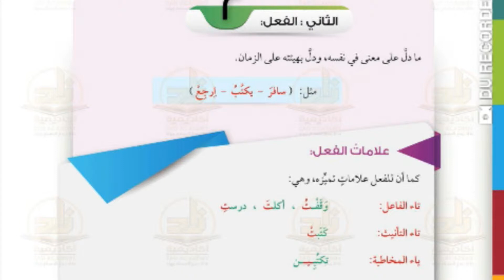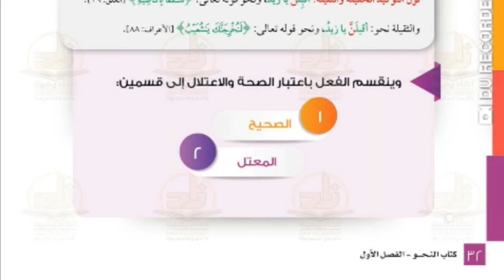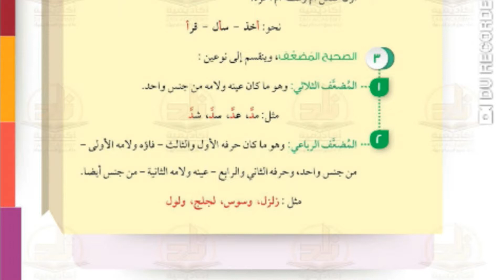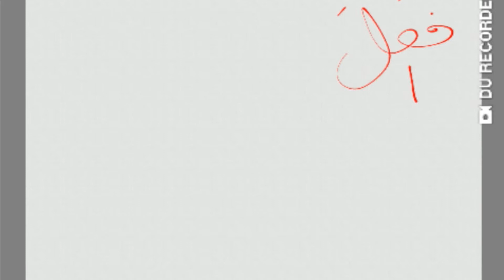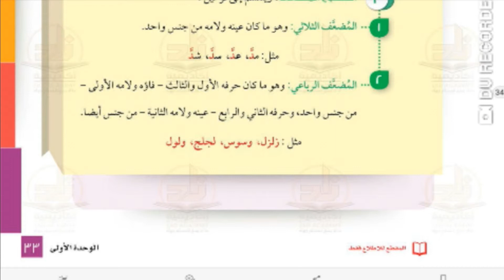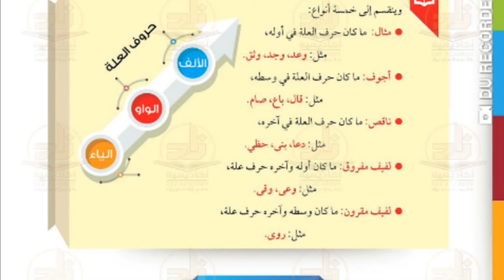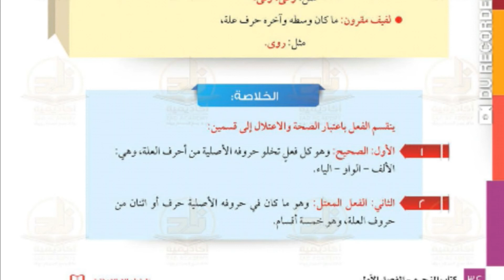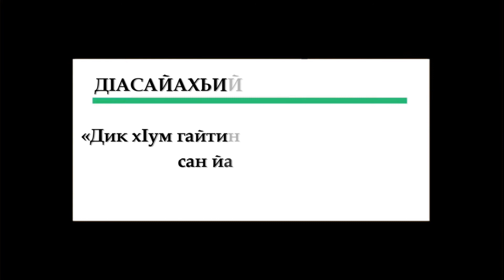5/17.ᴴᴰ┇Нахьву Жайна | Абу Хьузайфа.